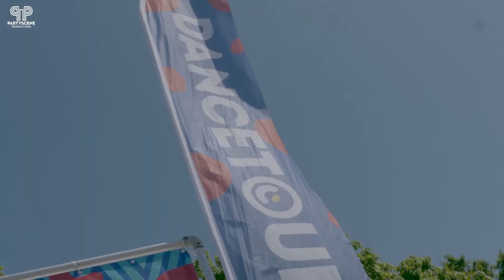Dancetour Lelystad Recap | Partyscene TV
Wij waren bij Dancetour Lelystad, check hier de recap! Video door Pim Verlaat.